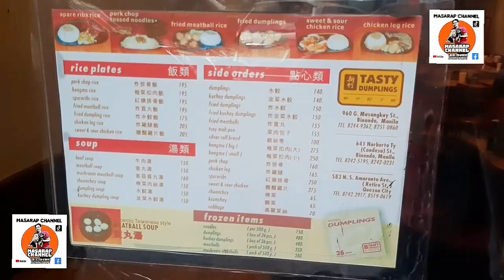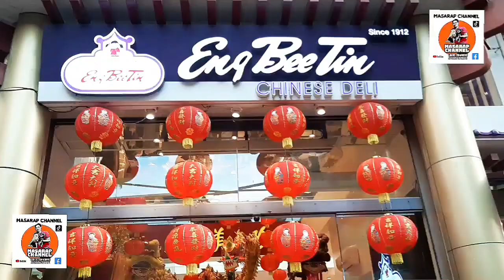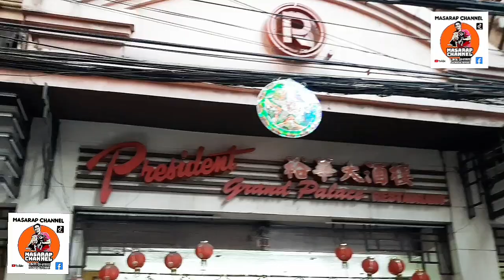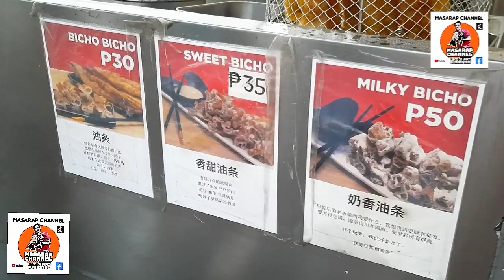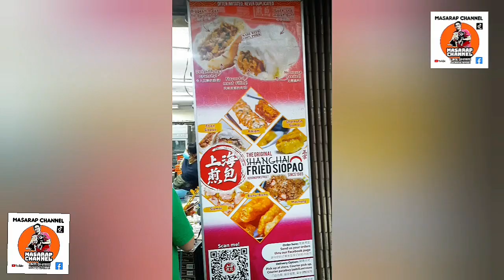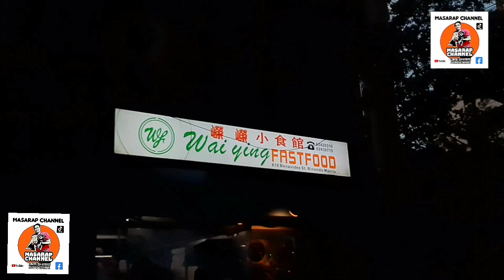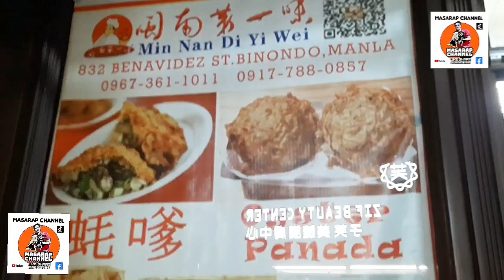BINONDO FOOD GUIDE WALKING TOUR MANILA CHINATOWN CHINESE NEW YEAR 2024